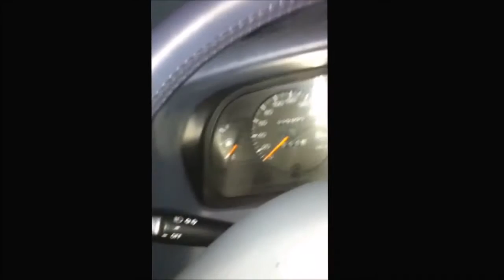Tapizado timon toyota Prado Tapiforros 7 de agosto cel Wap 3112721270